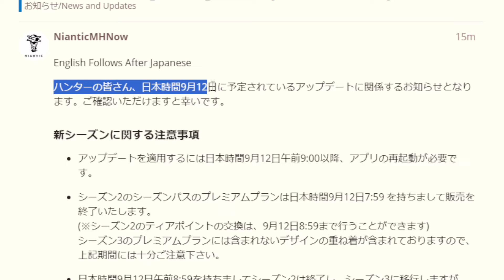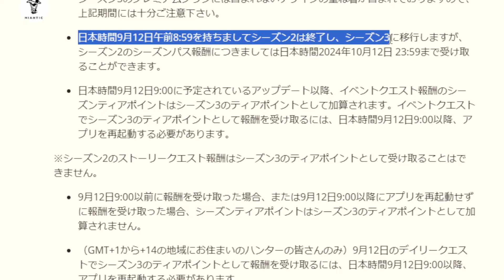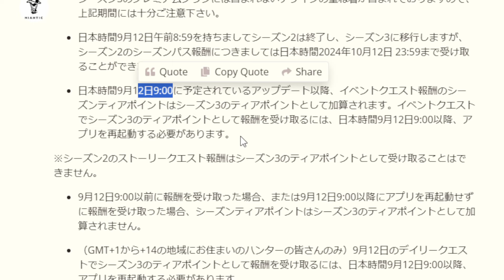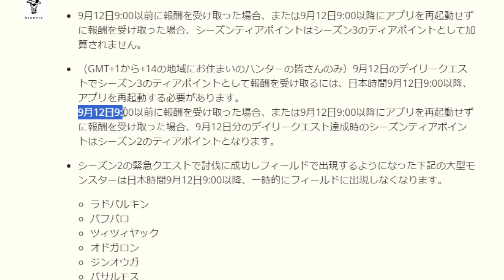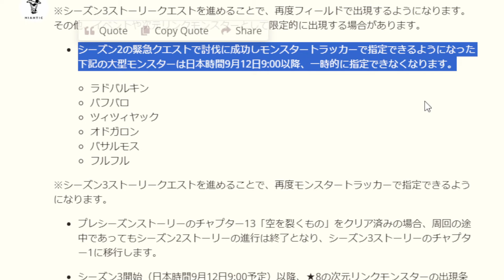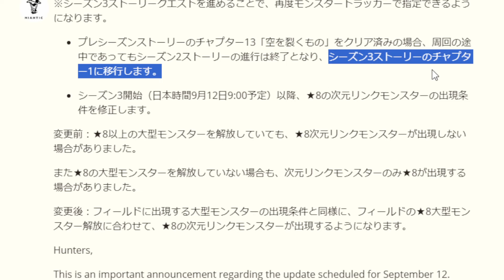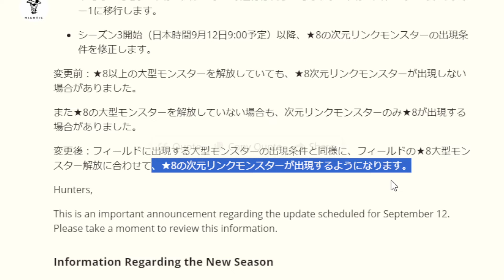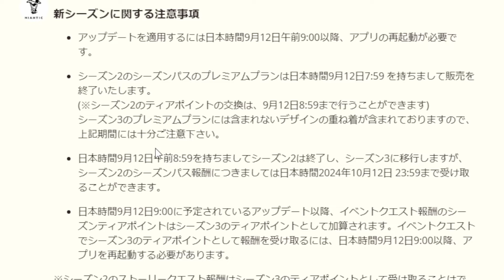【モンハンnow】シーズン3大型アップデートの注意事項が発表！内容を解説！【アプデ/アップデート/モンスターハンターNow/モンハンNOW/モンハンなう/モンハンナウ】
18時間で1週目クリア/MHNowCreation入賞

モンハンパズル
リリース23時間でメイン450ステージクリア。
第1回スペシャルラッシュ1位　第1回マスターランキング1位。その他実績あり。

2019年11月23日活動スタート